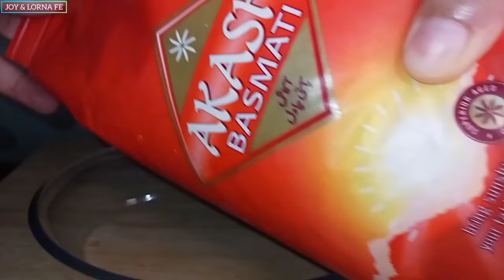COMPILATION OF MY FAVORITE HAND ASMR EATING RAW RICE